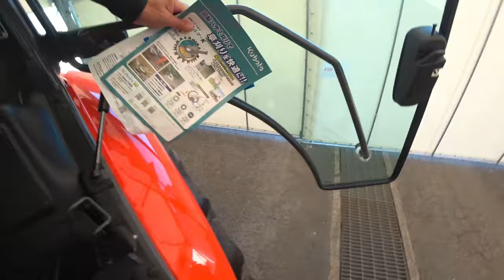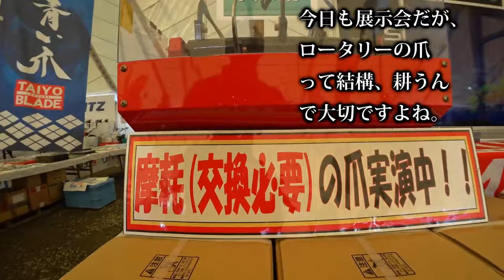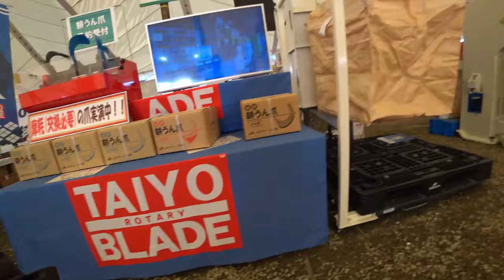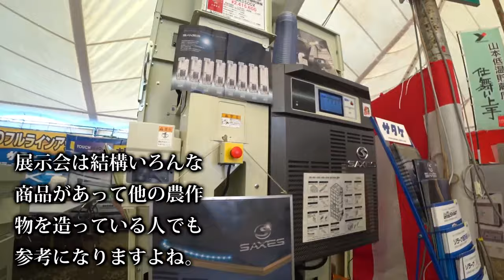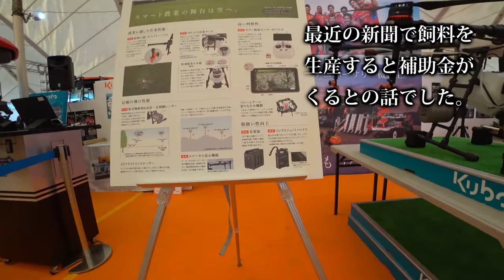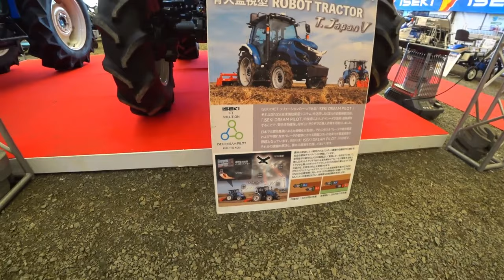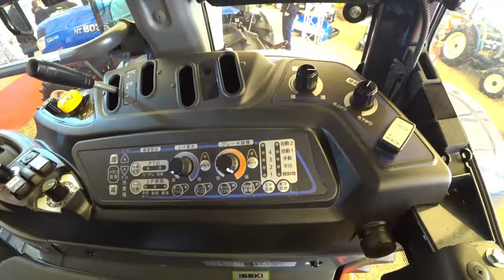【会社員実家農業手伝う】【総集編】農業スペシャル ヤンマーコンバインAE447稲刈り夢しずく【農機具】【稲刈り】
【総集編】農業スペシャル　ヤンマーコンバインAE447稲刈り夢しずく【農機具】【稲刈り】

11ヤンマーコンバインAE447稲刈り夢しずく遠征編

12クボタの大型展示会100馬力トラクターはデカい・・・

13農機具展示会で見かけたロータリーの爪ってこんなに種類があったなんて・・・

14ファーガソンで畑から帰宅するも車の方が断然早いし抜かれる！